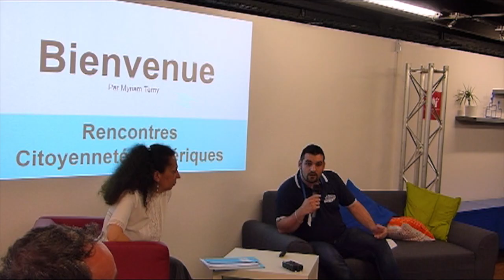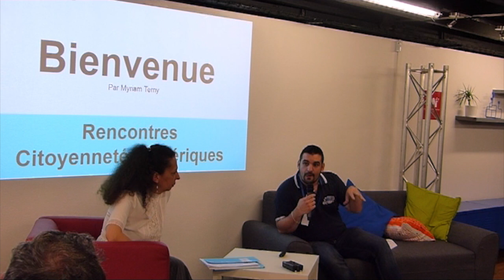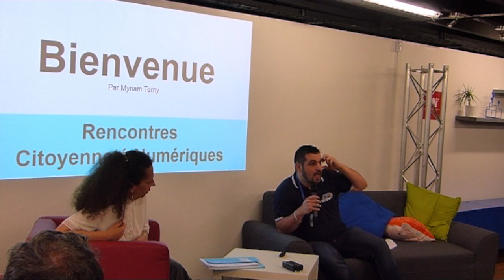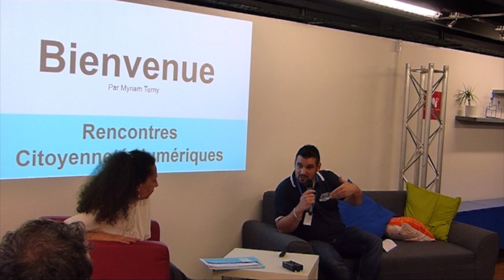Présentation des projets de l'association Gamers League.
Présentation des projets de l'association Gamers League lors des Rencontres Citoyenneté Numériques à l'Espace Cobalt (Poitiers), le 10/04/17.